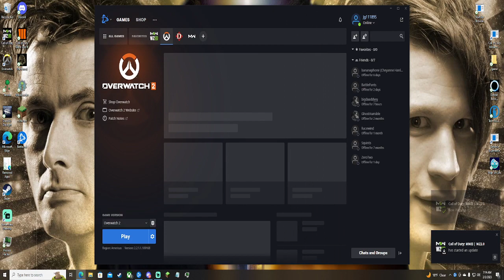overwatch pt 11 and just chatting?